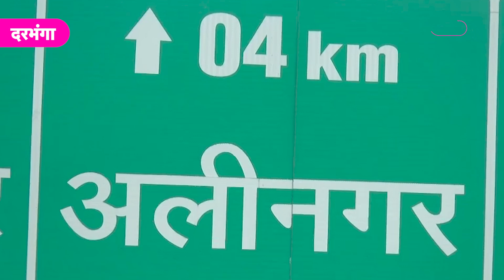BJP विधायक Janak Chamar के बिगड़े बोल. कहा कैसा नाम है Alinagar, यहां जय श्रीराम का नारा तो बनता है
Bihar Politics: Darbhanga में बीजेपी के पूर्व सांसद जनक ने दिया विवादित बयान ... इलाके का नाम अलीनगर होने पर जताई आपत्ति जताई है. पूर्व सांसद जनक ने कहा कि अलीनगर... ये कैसा नाम है? यहां जय श्रीराम का नारा तो बनता है...